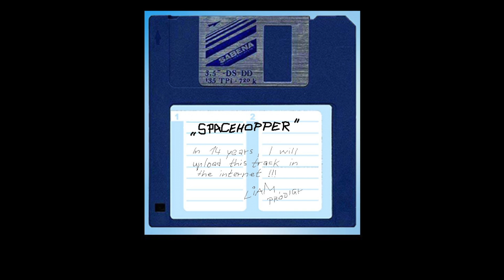Drop The Bass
Liam Howlett's (The Prodigy)  Demo Tape Side A @theprodigy